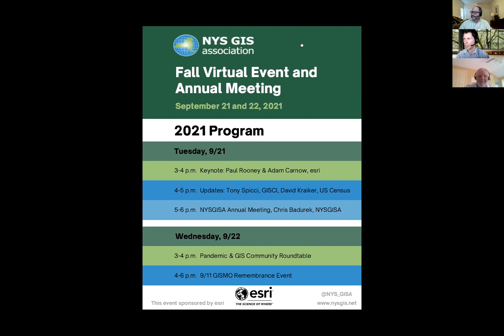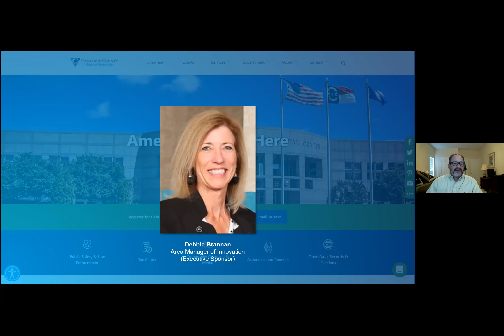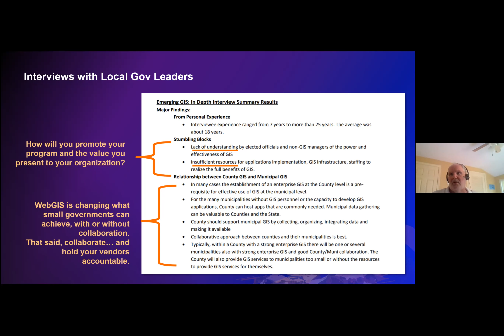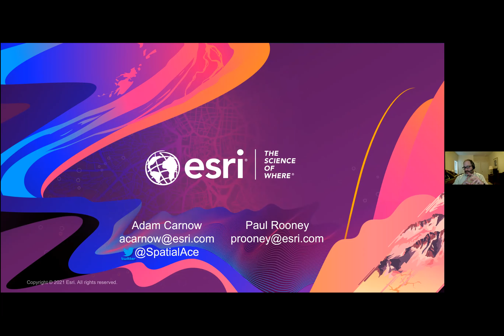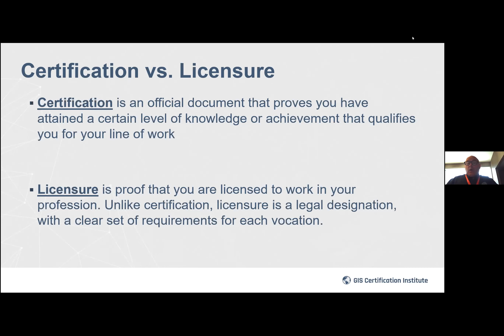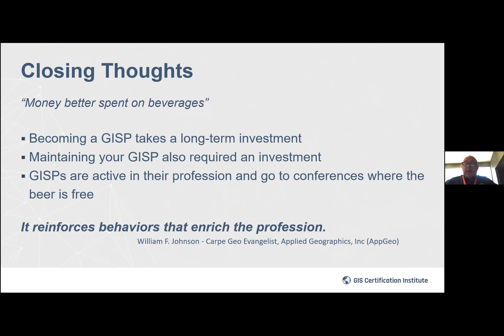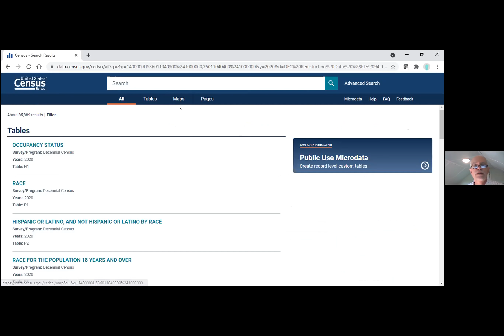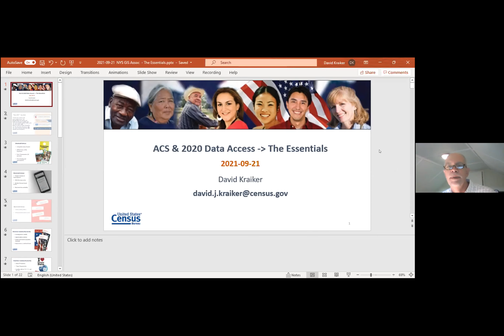NYS GIS Association 2021 Meeting Sessions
This video includes the keynote address from the NYS GIS Association Annual Meeting by Paul Rooney and Adam Carnow (esri). This one hour presentation is followed by updates on the GISP certification from Tony Spicci (GISCI) and the release of the 2020 US Census data from David Kraiker (US Census Bureau).